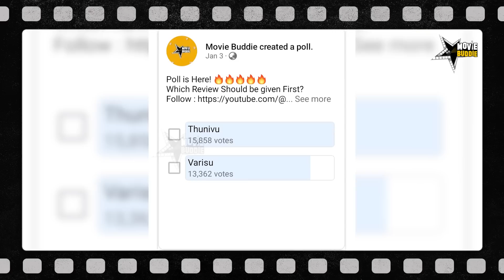Varisu Story Decode | Vijay | Rashmika Mandanna | S J Surya | Yogi Babu | Movie Buddie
Your One stop Destination for Movie Reviews and Cinema Updates